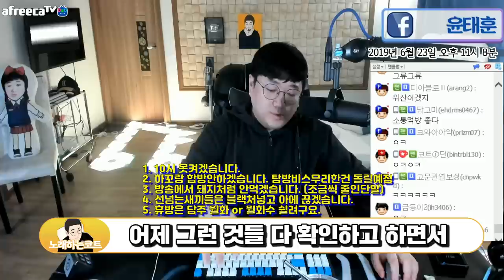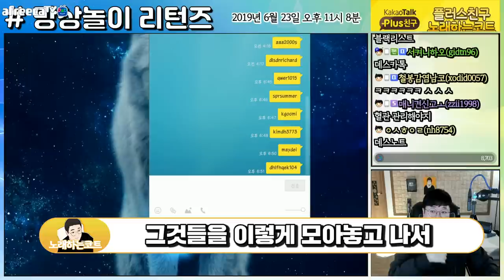중대발표 하겠습니다! [노래하는코트]